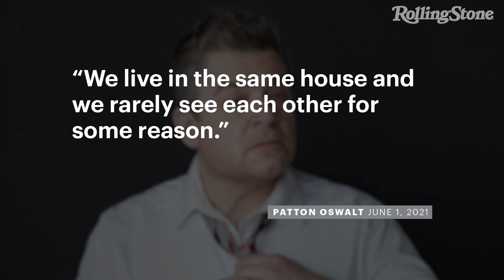Patton Oswalt, Meredith Salenger Announce New Podcast ‘Did You Get My Text?’ | RS News 6/2/21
Patton Oswalt and Meredith Salenger have announced a new podcast called Did You Get My Text? where the “bubbly, happy married couple go over their texts and stuff.”

Among the many random topics the couple cover are apocalyptic go-bags, the experience of tripping on acid during Bill Clinton’s inauguration, and which character from Platoon they resemble most.